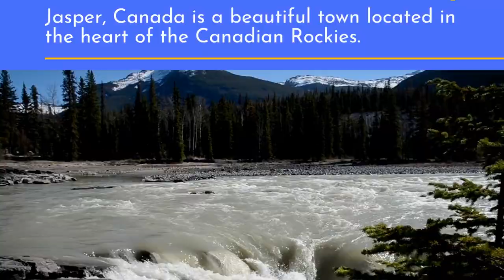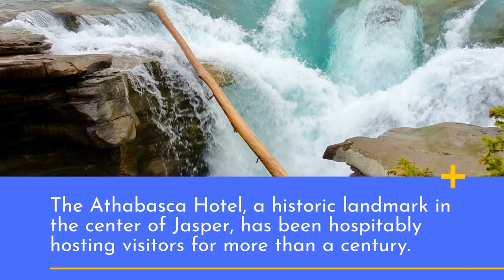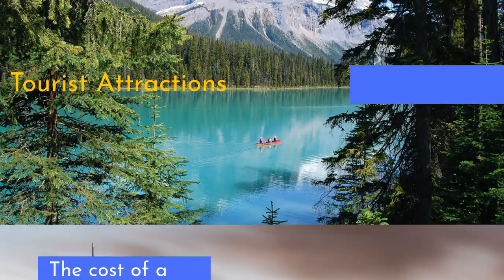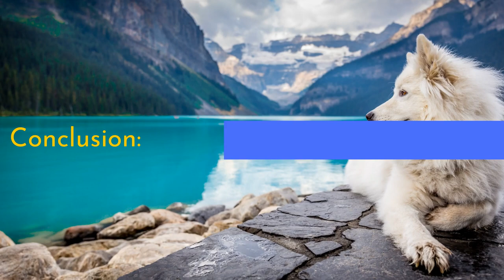Best Hotels In Jasper, Canada (2023)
Looking for the perfect place to stay on your next trip to Jasper? Look no further than this comprehensive guide to the best hotels in the city!
In this video, we take a closer look at some of the most luxurious and comfortable hotels that Jasper has to offer. From boutique hotels with stunning views to sprawling resorts with all the amenities you could ever need, we've got something for everyone.